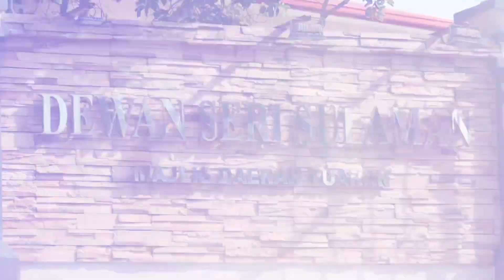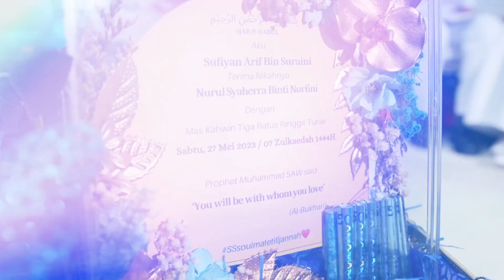The Solemnization Of Syaherra x Sufiyan | Dewan Seri Sulaman Tuaran